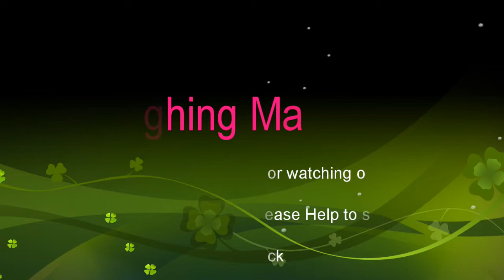Ploughing Machine : Ploughing Machine Used For Farming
Modern ploughing machine that farmers used form their farming in order to plant crops such as rice, corn and tobaco